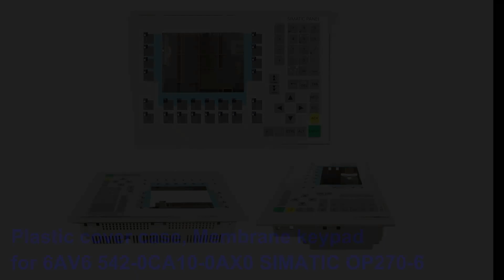6AV6542-0CA10-0AX0 Membrane keypad Keyboard + Plastic Case for 6AV6 542-0CA10-0AX0 SIMATIC OP 270 6"